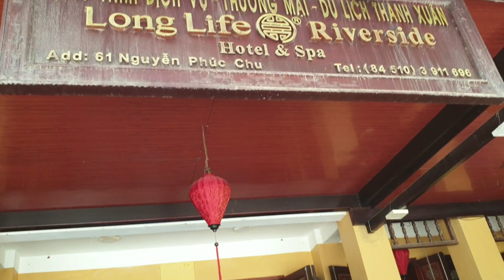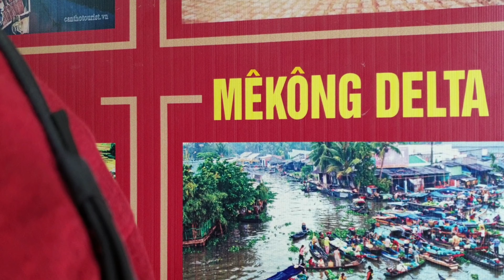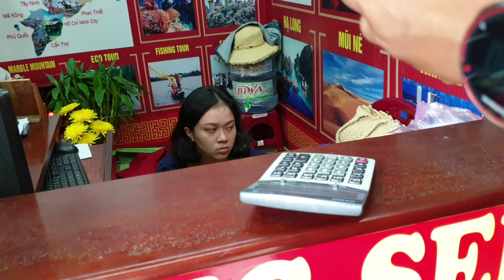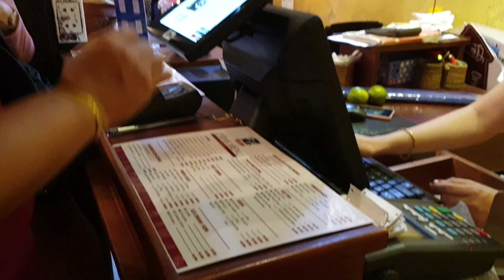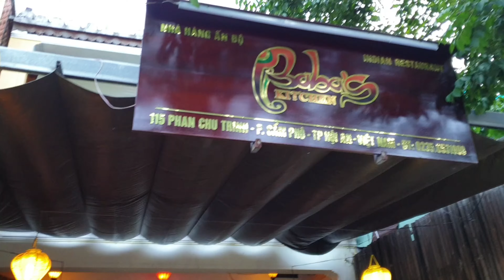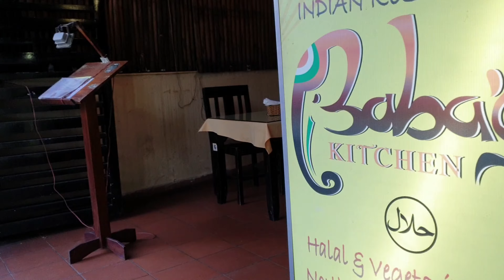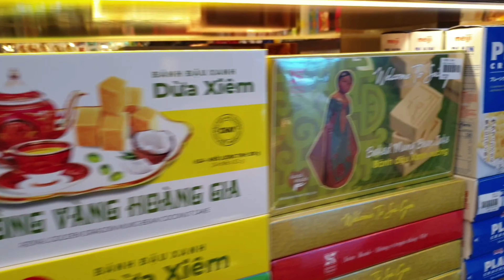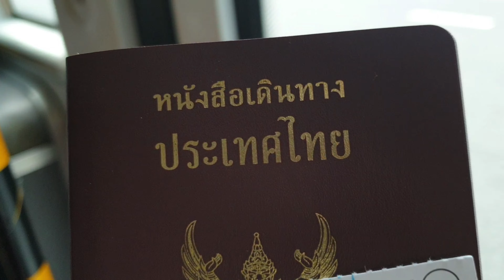เที่ยวเวียดนามแบบไปเองลุยเอง EP.3 ฮอยอัน